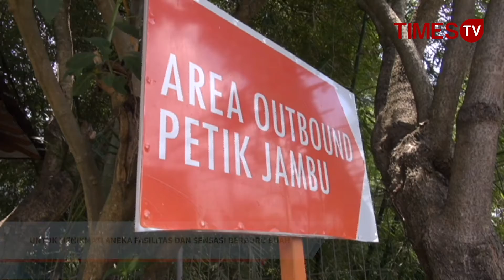Petik Buah Wisata Agrokusuma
Petik Buah Wisata Agrokusuma memiliki luas 15 hektar dengan berbagai buah yang dapat dipetik secara langsung, wisata ini berada di jl Abdul Gani atas No.12 Ngaglik Kec. Batu Kota Batu, Jawa Timur.

Petik Buah Wisata Agrokusuma disediakan beberapa area wisata yaitu Petik Buah, really comodo, dan water boom. Bagi pengunjung anak ada area petik buah dan waterboom, sedangkan really comodo untuk dewasa. Untuk masuk dengan berbagai fasilitas wisata agrokusuma ini, pengunjung dikenakan tarif Rp.80.000 hingga Rp100.000 rupiah/orang.